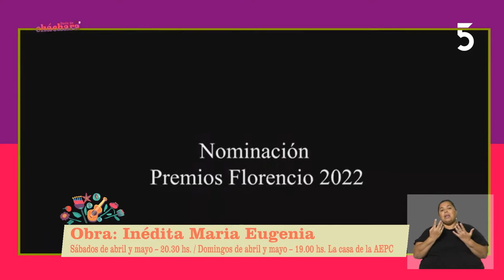Cecilia Argüello - Actriz, Obra: Inédita Maria Eugenia | Basta de Cháchara | 14-04-2023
Obra: Inédita Maria Eugenia: Sábados de abril y mayo – 20.30 hs. y domingos de abril y mayo 19.00 hs.